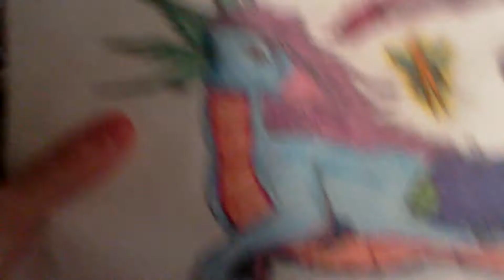A Dragon Spirit I Drew !!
A dragon spirit and some fluffy creatures I drew :)